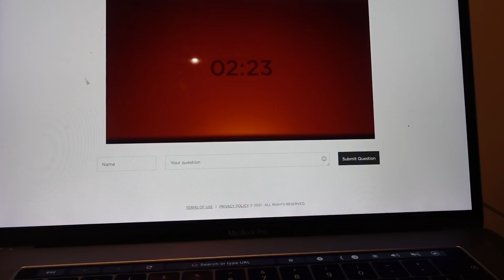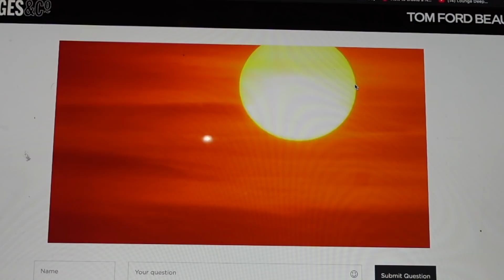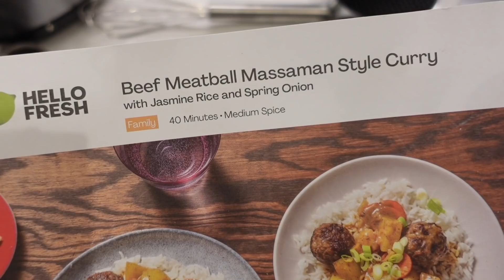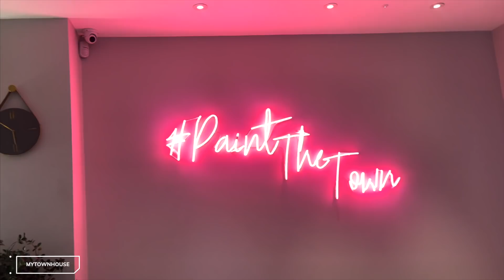VLOG EP 34 - NEW TOM FORD + PATRICK TA, LOCKDOWN LIFTED! NAILS + BROWS! BACK TO GYM! |ThePlasticboy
Hey Pla$tic’s!!
We are LIVING!! lockdown has been lifted and we are out THOTTING AND BOPPING! We did some zooms with Patrick Ta Beauty and Tom Ford Beauty! plus also caught up with some friends and got our nails and eyebrows did!

ThePlasticBoy Favorites:
FACE
Favourite Foundations
Lips and Brows!